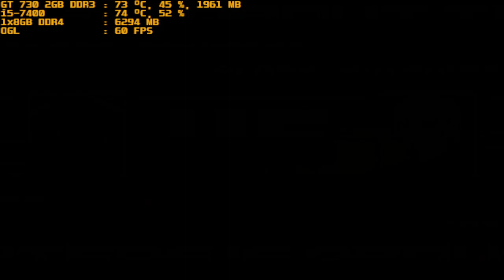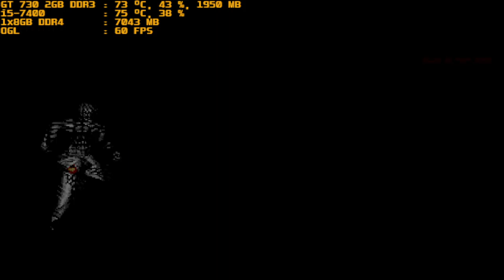mugen 1.1 red arena das schwache vs black kulou